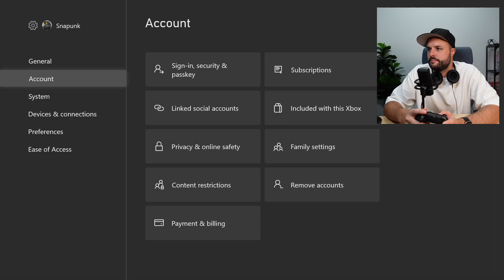Dirt 5 Gameplay Xbox Series X Game Pass Free gaming trending xbox news xbox game pass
Tip me over the edge gaming

xbox series x vs ps5
xbox vs ps5
codemasters
gaming
game pass
series x
 video game culture gameplay dirt 5 dirt 5 gameplay xbox game pass xbox news dirt 5 dlc